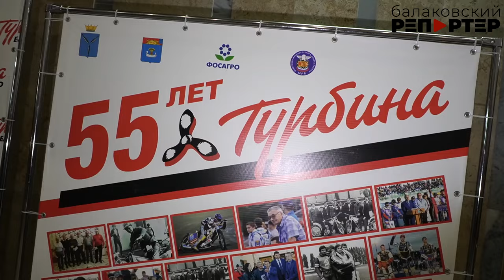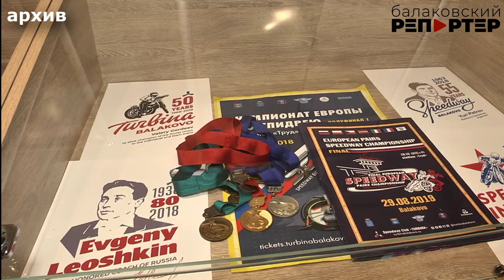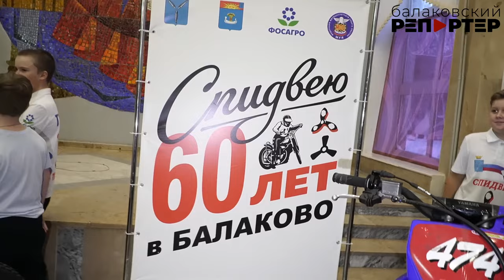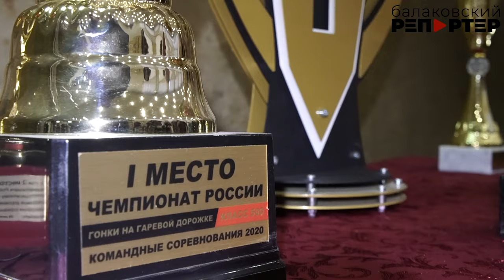С юбилеем, "Турбина"! В Балакове прошёл большой праздник спидвея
"Вперёд "Турбина", ты чемпион!" Эти слова из гимна спортклуба «Турбина» знают, наверное, все балаковцы. Уже 55 лет спидвей в нашем городе – спорт номер один. Любовь к гонкам передаётся из поколения в поколение.
В этом году юбилей отмечает не только клуб «Турбина». Спортшколе, где тренируются начинающие гонщики, исполнилось 10 лет, а балаковскому спидвею – 60! Поэтому и праздник спидвея в Балакове получился масштабным, а поздравления звучали и в адрес ветеранов спорта, и в адрес тех, кто выходит на трек сегодня. Не обошлось и без подарков: компания "ФосАгро", которая поддерживает балаковскую команду уже много лет, передала сертификаты на автобус, три трековых мотоцикла и на 1 миллион рублей - чтобы спидвей и дальше развивался. Подробнее в сюжете